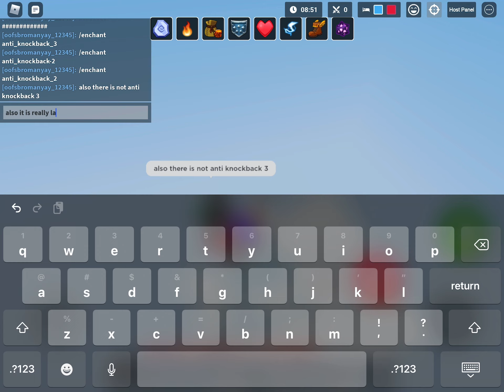how to spawn enchants